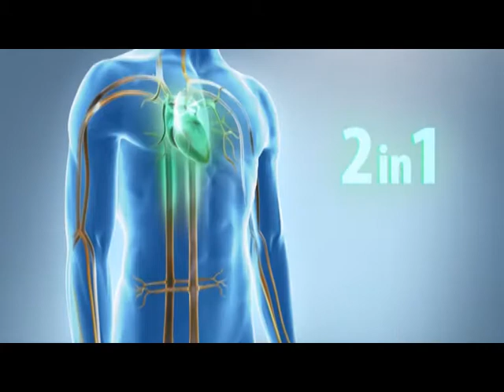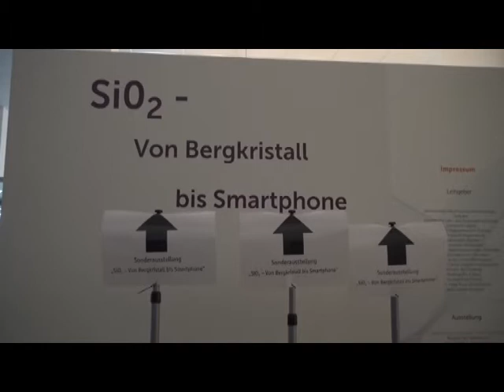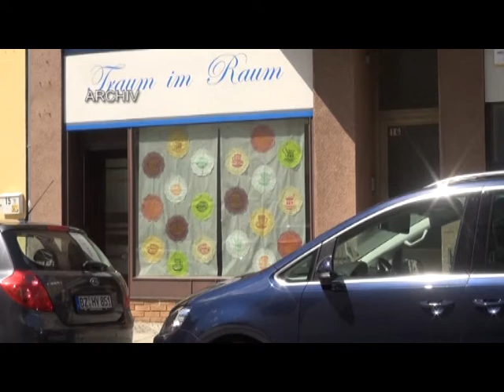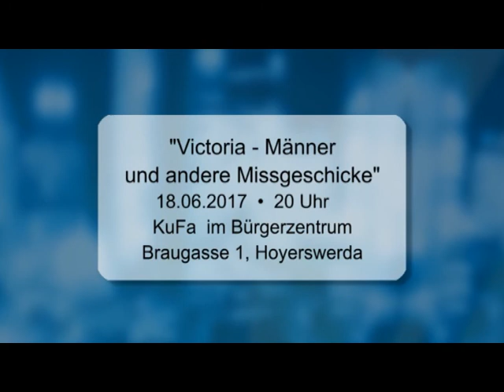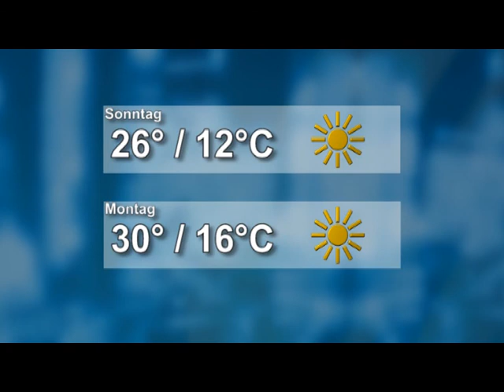Drehscheibe Lausitz vom 16.06.2017 - ELSTERWELLE